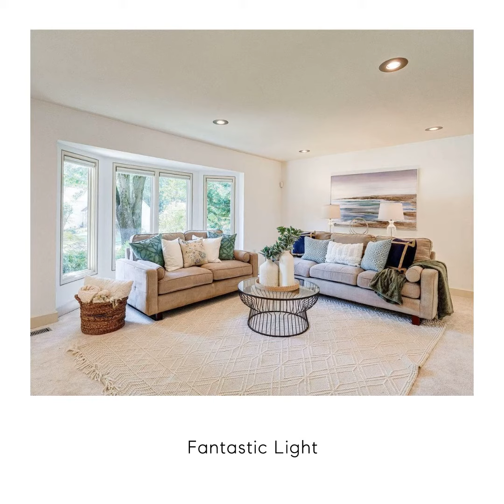9300 Mac Swain Place, Springfield, VA 22153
Price adjustment! Come and take a look at this this outrageously fabulous 4 split level home. Previous owner had a "sky is the limit" budget, and renovated this home with top of the line fixtures and finishes from top to bottom.  Come and take in this sleek, modern kitchen that includes a double sub zero refrigerator, built-in Miehle espresso maker, two sinks, double Bosch ovens, a deep fryer and a Viking cooktop.  Open every cabinet and drawer and enjoy all the amazing features of this cook's dream kitchen. The primary bedroom has a spacious custom walk-in closet and luxurious bathroom with separate soaking tub, amazing custom glass doors and two drink fridges. Note the exquisite tile work in all bathrooms including the high end Toto commodes. Enjoy the custom real wood front door, casement windows, skylights in kitchen and upper level bathrooms, unique custom trim, new carpets, fantastic lighting throughout home, incredible shelving and storage systems in garage, large Trex deck, built-in outdoor kitchen, professional landscaping with tons of outdoor lighting, new gazebo,  2019 generator, rebuilt fireplace and a decked out 2 car garage. Ask your agent for a list of all the features of this home. This home is conveniently located within walking distance of Huntsman Square Shopping Mall, Lake Mercer, Huntsman Lake, South Run Community Center Park, and tons of trails!